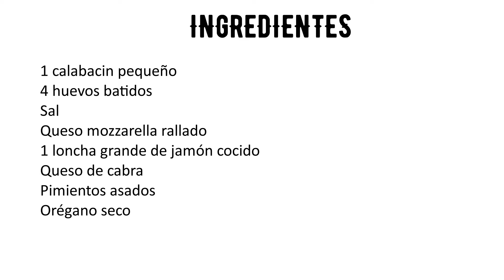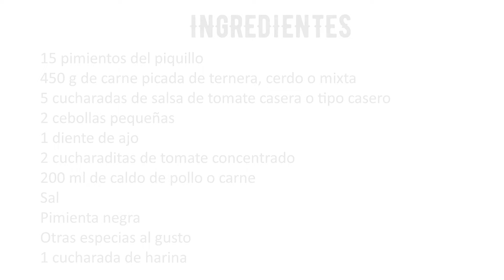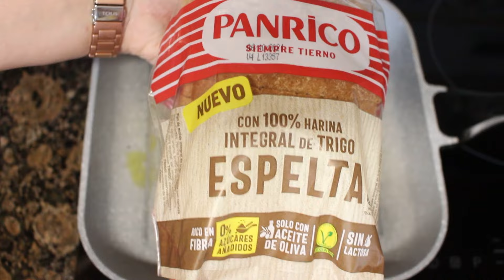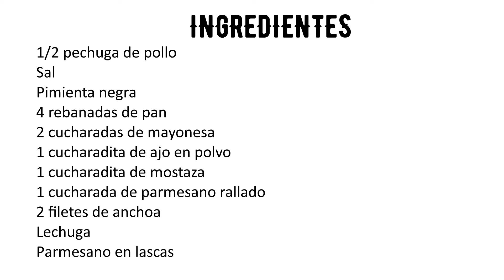🌛3 CENAS fáciles y saludables para el día a día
👇*DESPLEGA AQUÍ PARA VER LOS INGREDIENTES Y MÁS*👇👇👇
En este vídeo aprenderás a preparar 3 cenas fáciles y saludables para el día a día. 3 recetas sencillas que no tardarás mucho tiempo en preparar. Recetas fáciles para toda la familia.

·Ingredientes:

00:00 Tortipizza de calabacínb (para 2):
1 calabacin pequeño
4 huevos batidos
Sal
Queso mozzarella rallado
1 loncha grande de jamón cocido
Queso de cabra
Pimientos asados
Orégano seco

03:37 Pimientos del piquillo rellenos de carne (para 4):
15 pimientos del piquillo
450 g de carne picada de ternera, cerdo o mixta
5 cucharadas de salsa de tomate casera o tipo casero
2 cebollas pequeñas
1 diente de ajo
2 cucharaditas de tomate concentrado
200 ml de caldo de pollo o carne
Sal
Pimienta negra
Otras especias al gusto
1 cucharada de harina

09:20 Sandwich de ensalada césar (para 2 uds):
1/2 pechuga de pollo
Sal
Pimienta negra
4 rebanadas de pan
2 cucharadas de mayonesa
1 cucharadita de ajo en polvo
1 cucharadita de mostaza
1 cucharada de parmesano rallado
2 filetes de anchoa
Lechuga
Parmesano en lascas

- Mis recomendados de Amazon